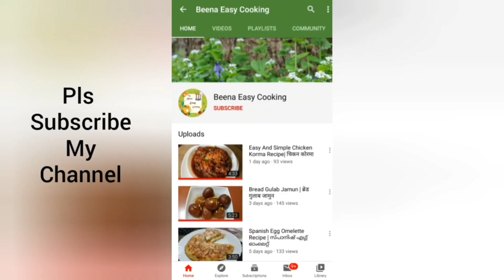Chicken Gilafi Seekh Kabab | Beena Easy Cooking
INGREDIENTS:-
- 500 gm Boneless chicken
- 1 onion sliced and fried
- 1 and half tsp ginger garlic chopped
- 1 tsp crushed coriander leaves
- 1 tsp cumin powder
- 1 tsp garam masala
- 1 tsp chilli powder
- half tsp pepper powder
- half tsp chat masala
- 15-20 almonds crushed
- 15-20 cashews crushed
- 2 tsp fresh cream

FOR COATING
- Few onion chopped
- Few red capsicum chopped
- Few green capsicum chopped

RECIPE:-
Grind all kabab ingredients until well combined
For coating mix onion and capsicum in a plate
Apply oil on palm
Apply oil on skewer
Take few portion and make seekh kabab in skewer (as shown in video)
Remove kabab slowly from skewer
Coat kabab with onion and capsicum mix
Now its ready for frying
Shallow fry kabab in low flame heat for about 10-15 mins
Turn in between fry it from all sides

CHICKEN GILAFI SEEKH KABAB IS READY

chicken gilafi seekh kabab, beena easy cooking, chicken recipe, chicken gilafi seekh kabab recipe, easy chicken recipe, kebab recipe, kabab recipe, chicken kabab recipe